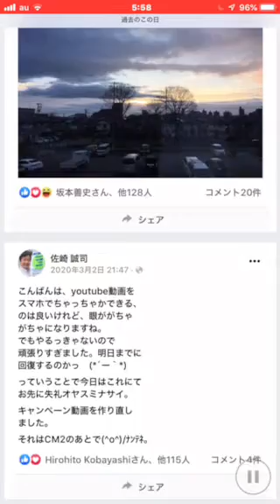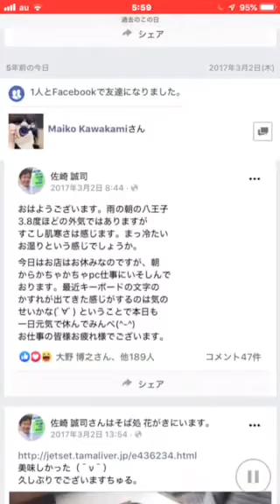おはようございます3月2日レカロシート販売店JETSETは朝10時より営業を開始いたします、7時の外気温は4度でございました。午後7時までの営業予定です。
本日も朝10時より営業を開始いたします。

細かい部分等のご相談に応じられますので
一番スマートかと思われます。

ひと手間かかりますが結果的に皆様に

なお営業時間につきましては朝10時より

おります。

sazaki＊jetset.co.jp (＊›@)